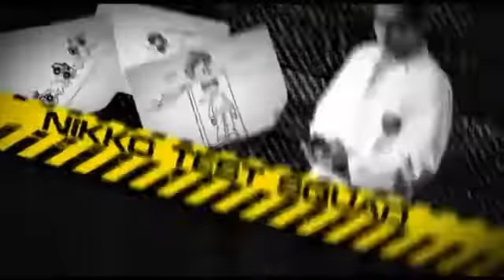INTERNET TOYS - NIKKO PHOENIX VLIEGTUIG RADIOGRAFISCH BESTUURBAAR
Internet Toys: uw online speelplezier!